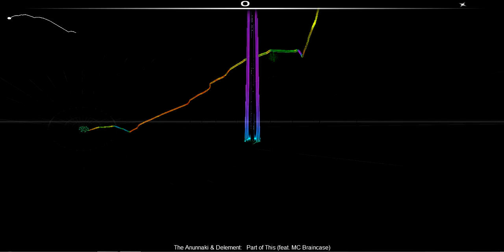(Hardcore) The Anunnaki & Delement - Part Of This (Ft. Mc Braincase) [Audiosurf]